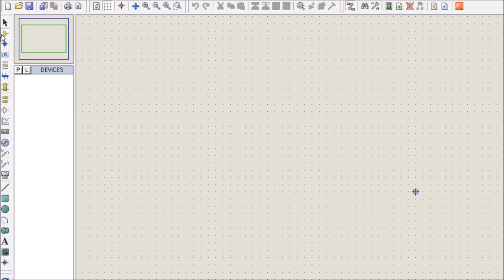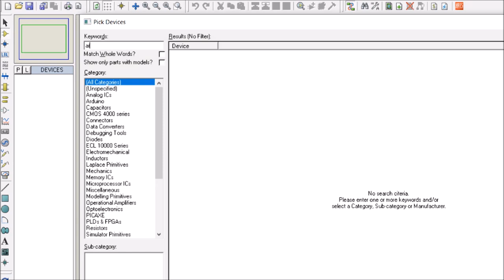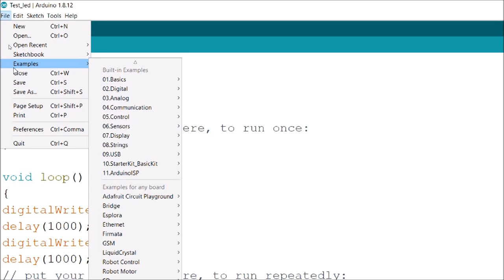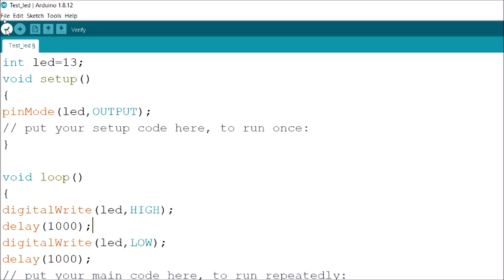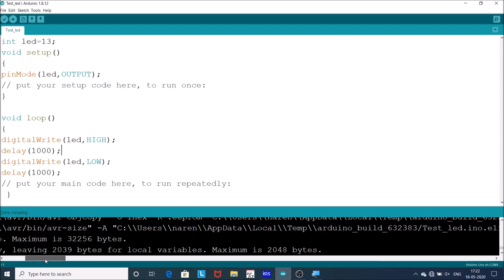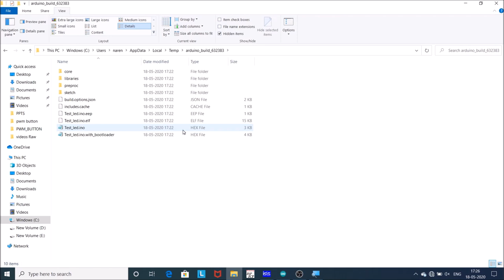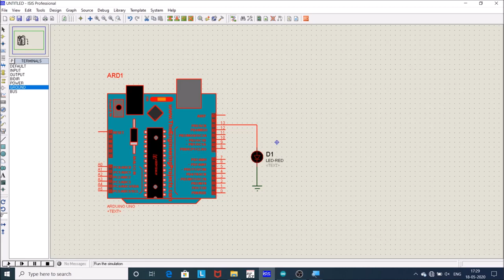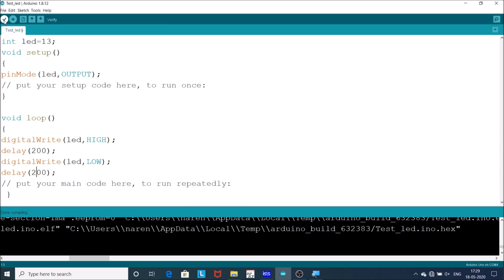#6.Generate Hex File From Arduino IDE | Arduino Tutorials In Hindi